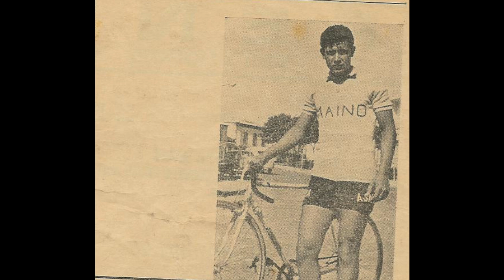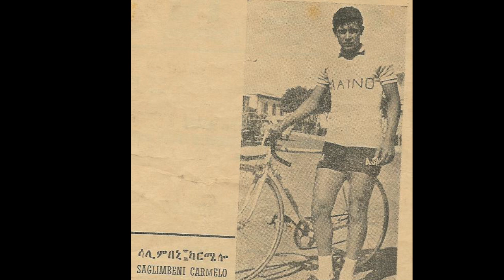EriXpress with Salimbeni Carmelo, 1960s-1970s 5-time Eritrean Cycling Champion and 2-time Olympian.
Salimbeni Carmelo is a record, 5 time Eritrea's cycling champion (1962, 1964, 1968, 1972 and 1980). Salimbeni was also one of four of an all-Eritrean cycling olympians (Fessehazion Greyesus, Salimbeni Carmelo, Solomon Embaye, and Yemane Negasi) that were forced to ride under the Ethiopian flag at the Games of the XVIII Olympiad or Tokyo 1964,  and he was also one of five, again an all-Eritrean cycling olympians (Fessehazion Greyesus, Mehari Ogbamichael, Salimbeni Carmelo, Tekeste Woldu-Gigante and Yemane Negassi) that participated at the Games of the XIX Olympiad or México 1968. Salimbeni is believed to have won over 300 competitions in his carrier.